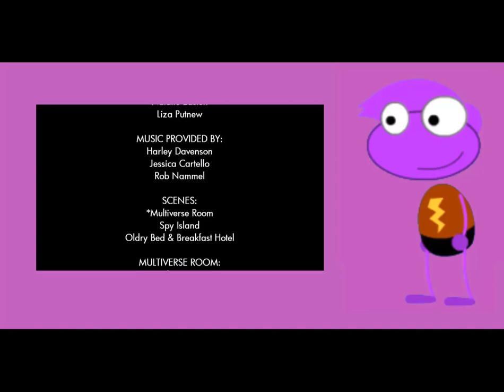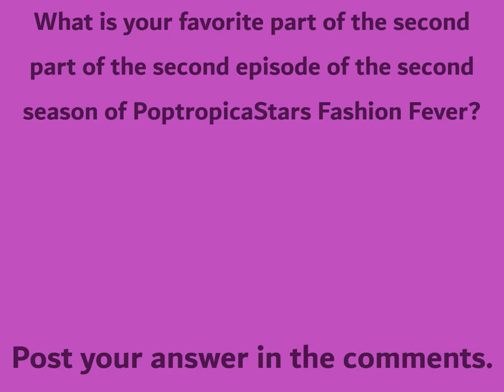PoptropicaStars Reaction: Episode 2/Part 2 of PoptropicaStars Fashion Fever S2 (S5, E12)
Expected Upload: Oct 12, 2021
Hyper Eel reacts to Part 2 of Episode 2 of Season 2 of PoptropicaStars Fashion Fever.